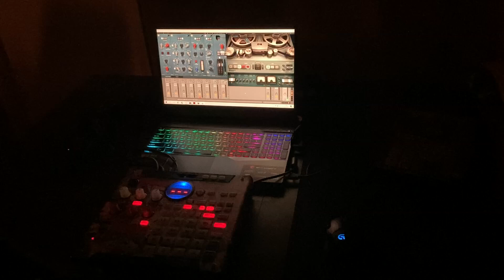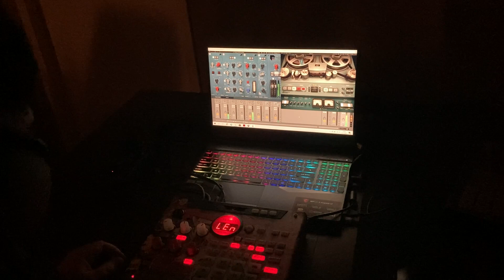flipped a Low Key joint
Low Key had a little challenge to flip one of his tracks from his latest album.